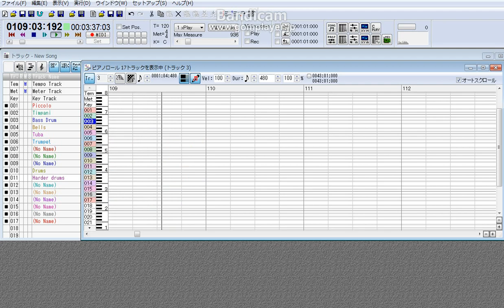はじめてのWii タンク！ BGM MIDI /Wii Play:Tanks Music(MIDI)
はじめてのWiiのタンク！の音楽MIDIで再現しました。